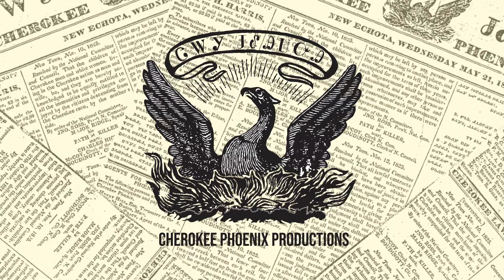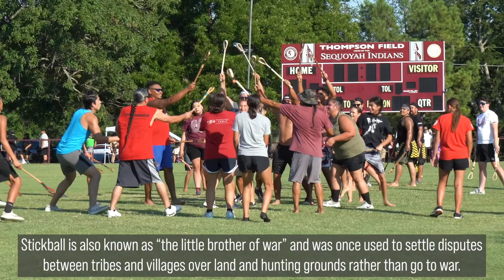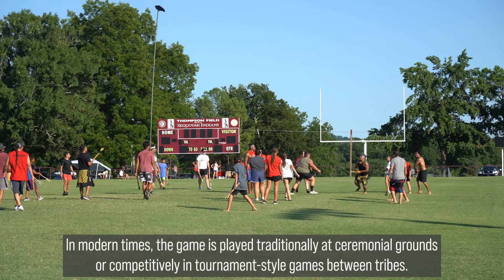Friendships rekindled at traditional games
While sporting contests were abundant at this year’s Cherokee National Holiday, many competitors weren’t as concerned about winning as reconnecting with old friends.
“For the past two years now since COVID hit, we hardly ever see these guys,” said Cherokee Nation citizen Adrian Davis, 53, of Grove, who was part of a Cherokee marbles team with his father. “Maybe once every year, but that’s only by accident. When we get together like this, it means a lot. We joke with each other. It’s just a lot of fun getting back together with everybody.”
In-person traditional Native games for all ages returned with this year’s 70th annual holiday. The free, competitive games took place primarily at One Fire Field, but also the Cherokee Heritage Center and Sequoyah High School. The in-person games were last played pre-pandemic at the 2019 holiday.